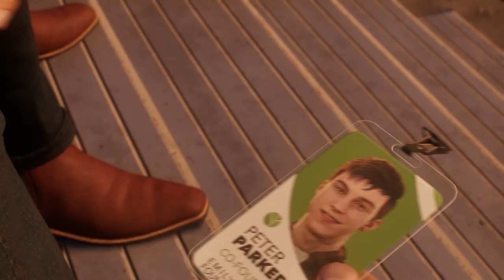Marvel Spider-Man 2 Gameplay Part 4 - Harry Osborn 2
Peter hangs out with Harry and remember the good old times in high school